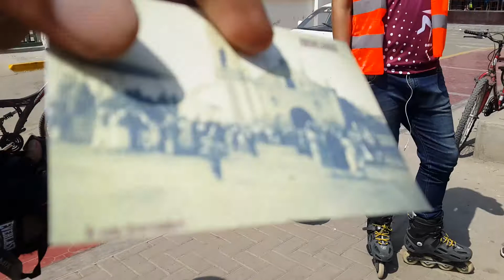Bicicleteando en Trujillo Jironeando 1